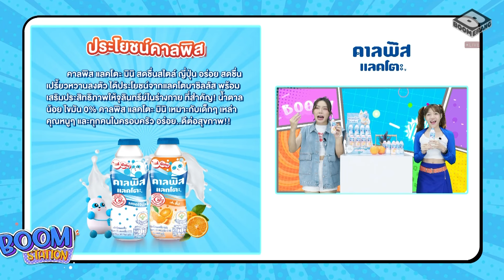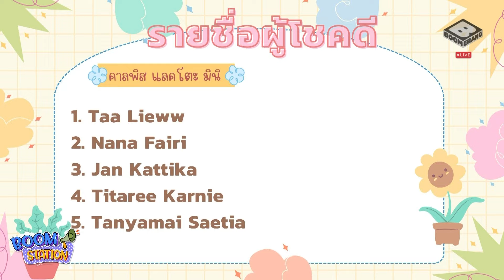รายการ Boom Station [ 06 November 2024 ]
Description : Boom Station รายการที่อัดแน่นไปด้วยข่าวสารอัปเดตมากมาย และเกมแสนสนุกที่นำมาให้ทุกคนได้เล่นกัน เพื่อชิงของรางวัลประจำสัปดาห์สุดเซอร์ไพรส์ที่ทางเรานำมาแจกให้แบบฟรีๆ
สามารถรับชมได้ทั้งจานดาวเทียมช่อง Boomerang89 และทางออนไลน์ที่ Facebook Boomerang Thailand ในวันพุธ 5 โมงเย็น เป็นต้นไป

Line :: @boomerangth
Application :